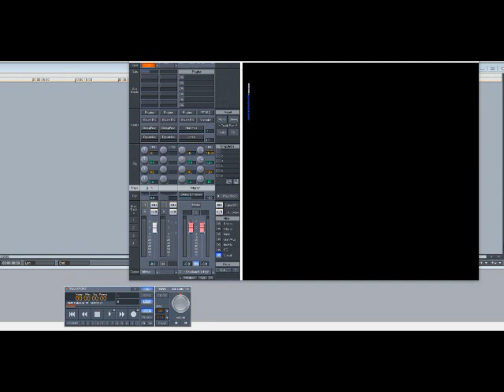Ghostface Killah ft Raekwon & Cappadonna – Daytona 500 (Slowed Down)